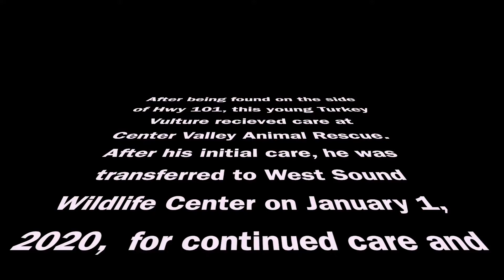Turkey Vulture Release